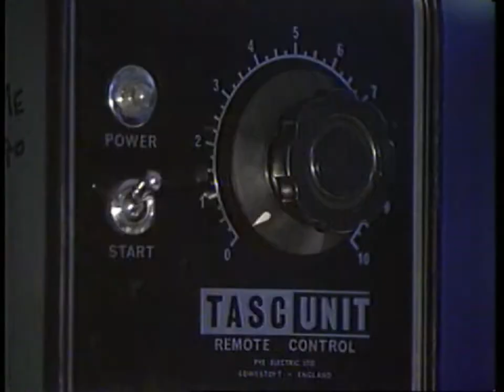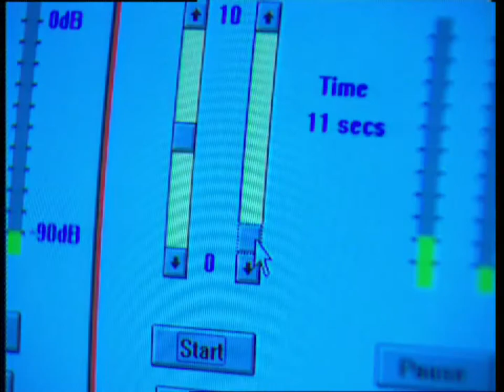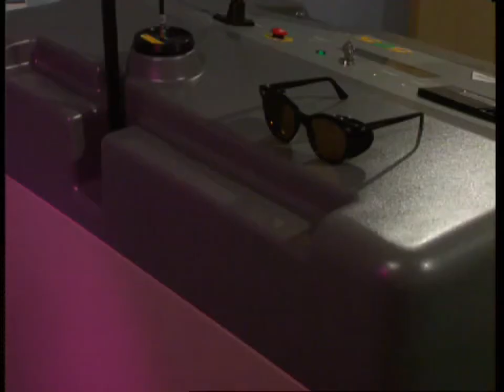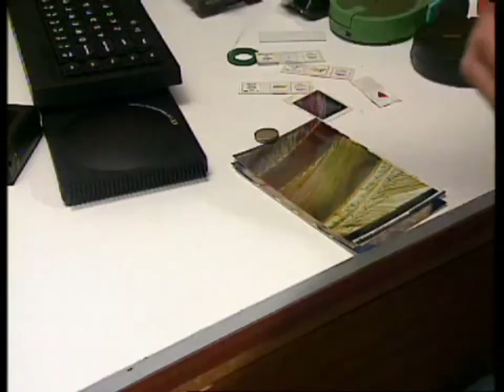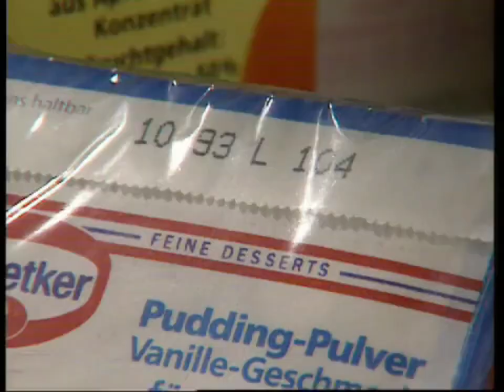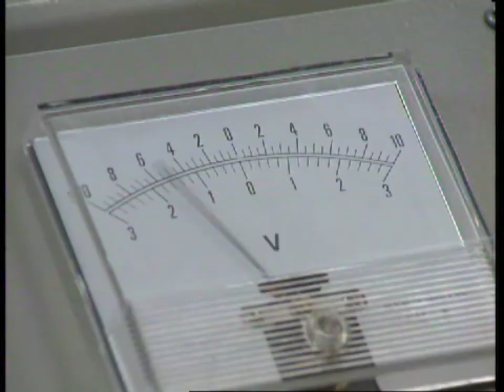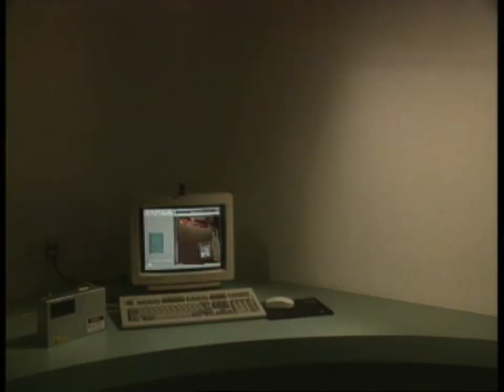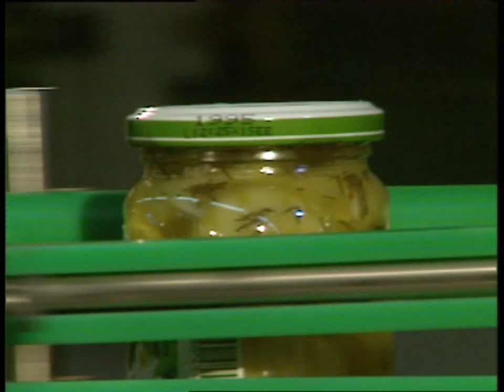Tomorrow's World Audit Time - Episode Nineteen - 3rd June 1992 - Lazy Heir Removal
Back from a month-long hiatus, and still recovering from the avalanche of boot-licking, brown-nosing and forelock-tugging that was the Platinum Jubilee, Russ and Mark decide now is the perfect time to cash in on Royal Family fever. Luckily for us, Tomorrow's World has a long and distinguished relationship with our blue-blooded overlords by way of The Prince of Wales Award for Innovation and Production, an annual prize that recognised the successes (and sometimes failures) of promising new British inventions.
HRH Judith Hann hosts this special show from Highgrove House with her able assistant Charlie Windsor, while Howard Stableford, Carmen Pryce and Kate Bellingham give us the lowdown on this year's finalists. Entries include a new type of aerosol, a sound-squeezing chip, an inkjet printer, a microscope, a gyroscope, and lorra lorra lasers.